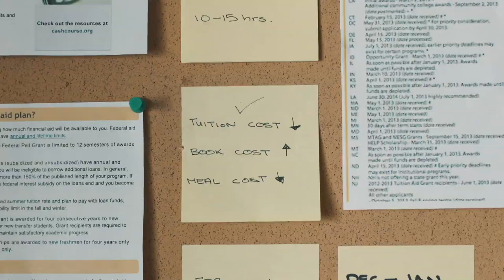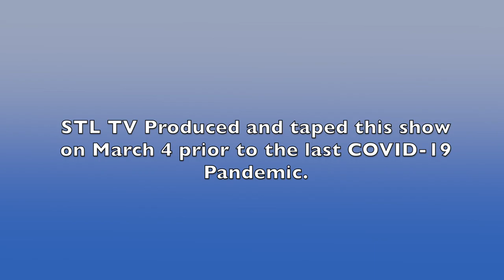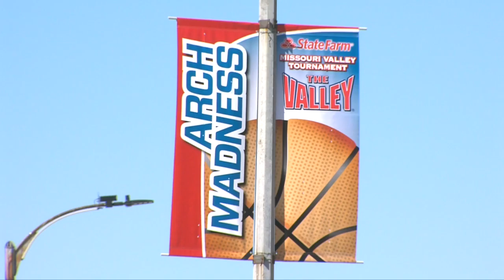Inside Sports: Arch Madness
Todd Interviews Ben Hochman Sports Columnist St.Louis Post Dispatch about the XFL, St. Louis Battlehawks, St. Louis Cardinals spring training, and the excitement still surrounding Stanley Cup champions St. Louis Blues.  Angella Sharpe reports on the scene from the Battlehawks Home Opener.  There is also a preview of the Arch Madness for the NCAA tournament in St. Louis.